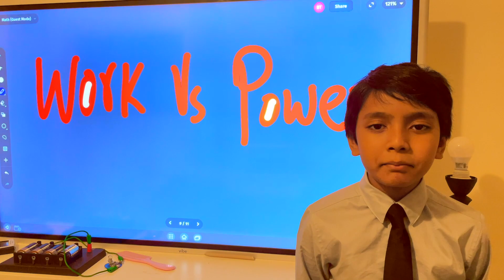Work vs Power | Prof. Soborno Isaac Bari